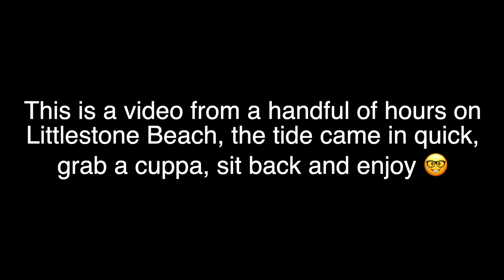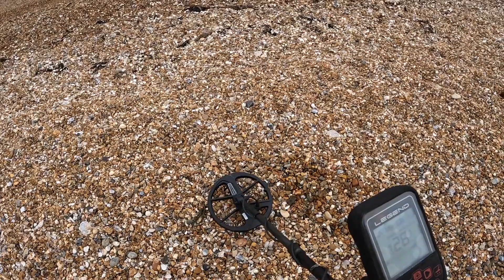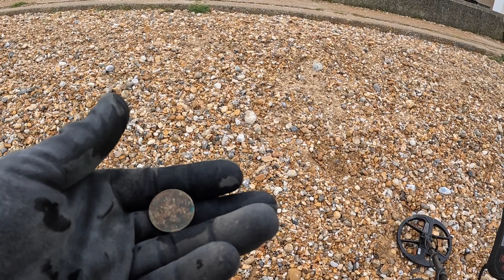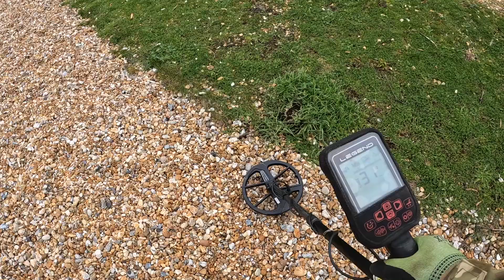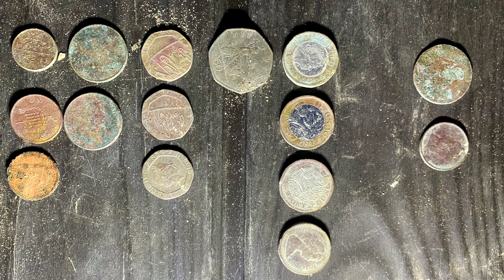118. Metal Detecting along Littlestone Beach with the trusty Legend, 😬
a little trip out to Littlestone Beach in Kent, with the trusty Nokta Legend and found 7 rings, all within 2 feet of each other 😃